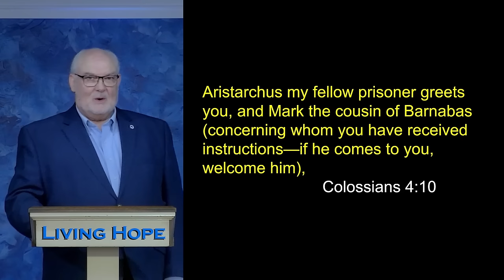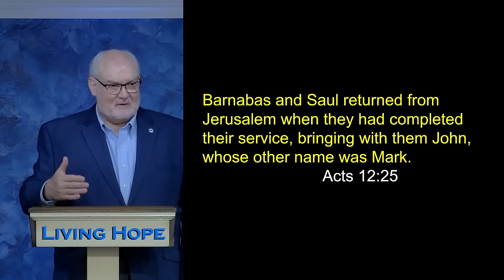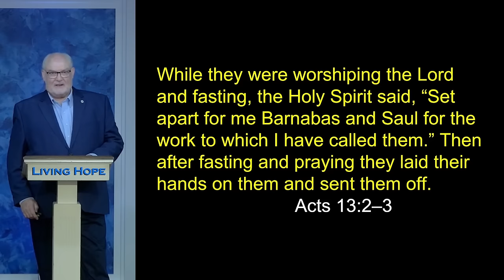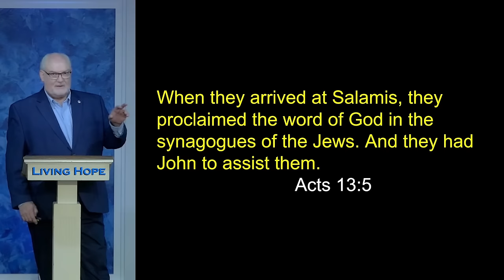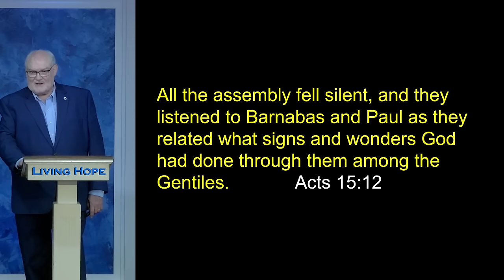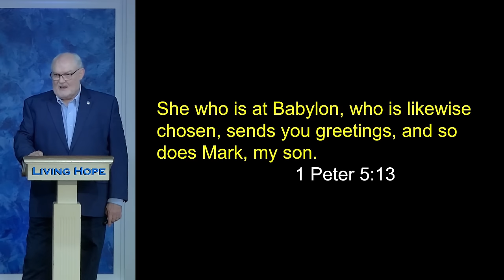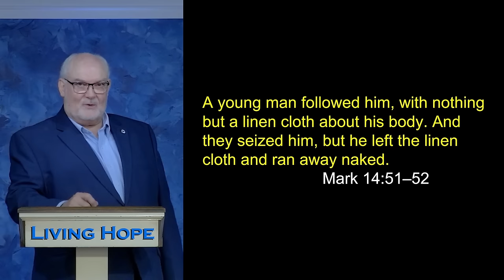Meet Mark | Mark 14:51-52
In today’s message, “Meet Mark,”  Dr. McLewin tells the fascinating story of how young John Mark became passionate about making the life of Jesus known to his generation. Discover how Mark wrote himself into his Gospel. Discover how he was mentored by Barnabas, Paul, and the Apostle Peter.  Learn how traveling with these men helped Mark understand the need to write an account of the life of Jesus for a younger gentile audience to read.

Acts 12:12
Colossians 4:10
Acts 12:25
Acts 13:2-5
Acts 15:12
1 Peter 5:13
Mark 1:1
Mark 14:51-52
Mark 10:45